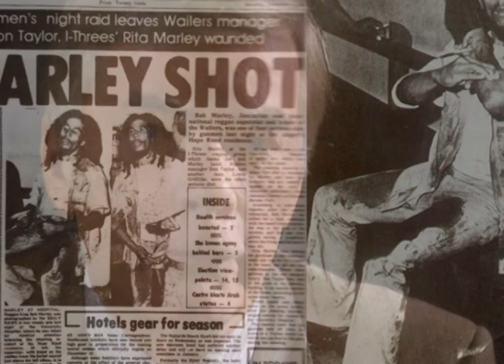CIA Involvement in Bob Marley's Assassination Attempt